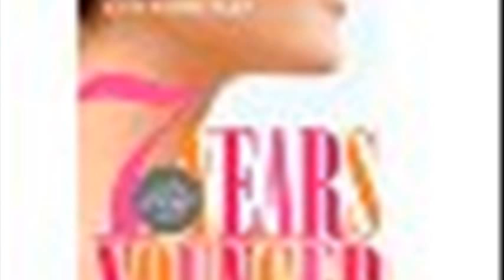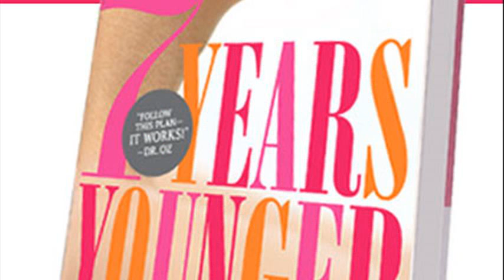good housekeeping 7 week plan